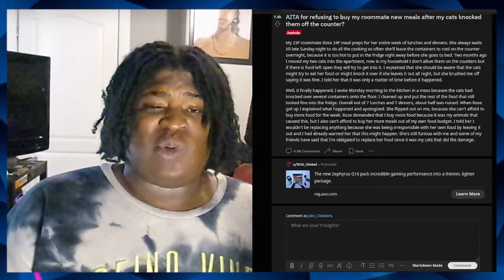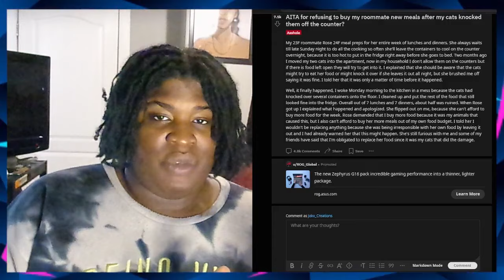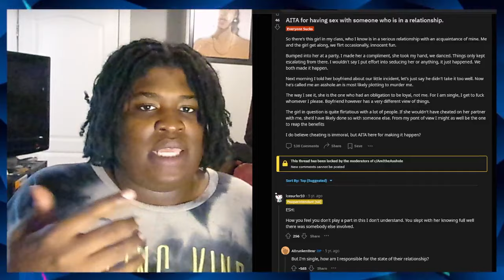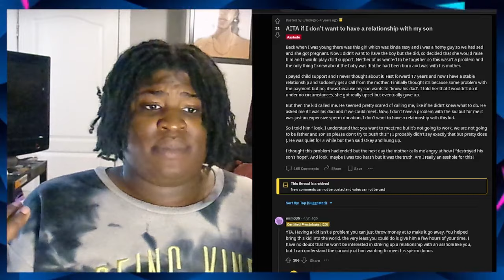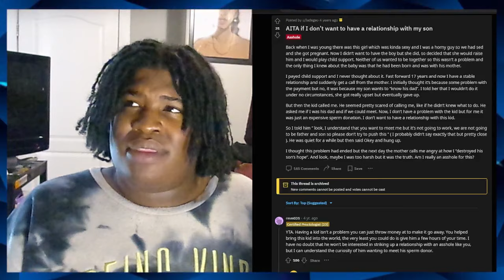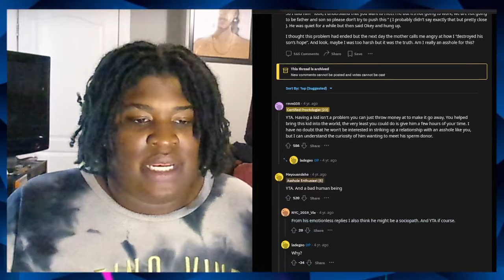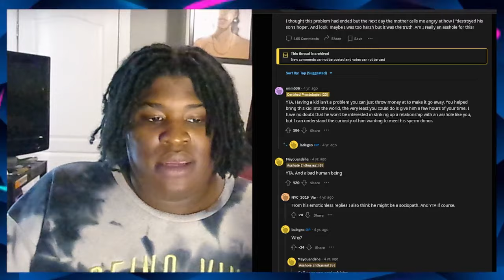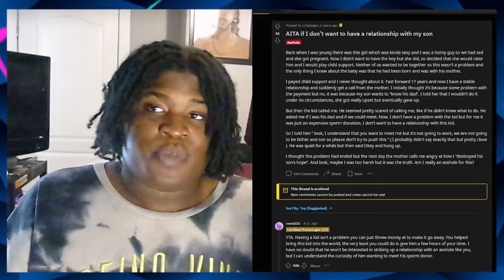AITA For Having Sex with Someone in a Relationship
Hopefully the volume is a lot better in this and the last OMG y'all gone hate me

Timecode:
0:00 - Intro
0:31 - AITA 1
2:51 - My Thoughts
4:28 - AITA 2
6:37 - My Thoughts
8:47 - AITA 3
11:39 - My Thoughts
16:11 - Final Thoughts / Ending